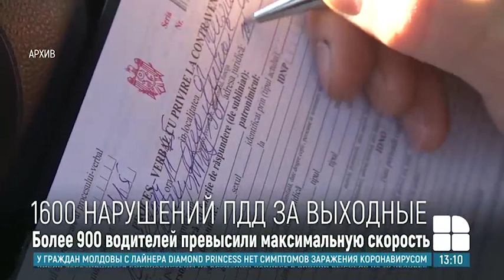За выходные в Молдове зарегистрировали свыше 1600 нарушений ПДД